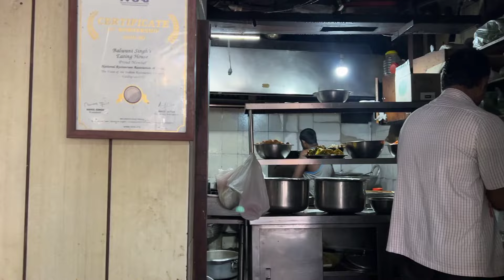কলকাতার ১০০ বছরের পুরনো Balwant Sigh এর ধাবার unique drink Doodh Thumsup খেয়েছেন কখনো?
In this video we visited a very famous Punjabi Restaurant Balwant Singh's Eating House at Bhawanipur, South Kolkata and tried their famous Milk Cola. The taste of this milk cola is surprising. If you are searching for authentic Punjubi food in kolkata then Balwant Singh's Eating House is the right place for you.

Balwant Singh's Eating House
Address: 10/B, Harish Mukherjee Rd, Bhowanipore, Kolkata, West Bengal 700025.